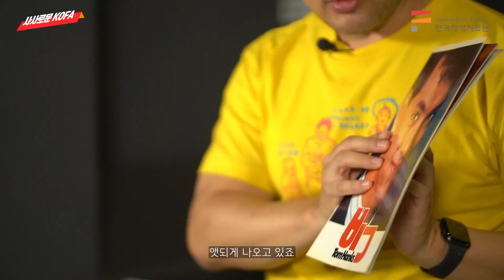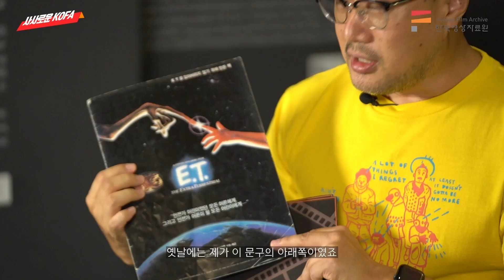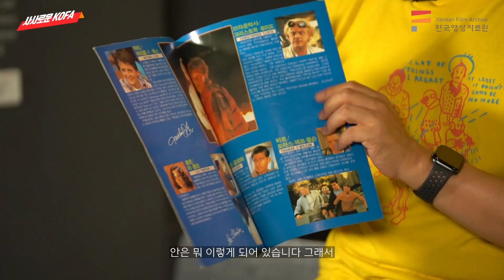여러분의 추억 속 영화관은 무엇인가요? ㅣ 한국의 그때 그 시절 극장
종로의 극장들 소개
멀티플렉스의 시작
영화관 추억 이야기